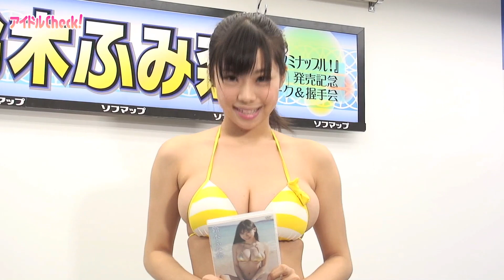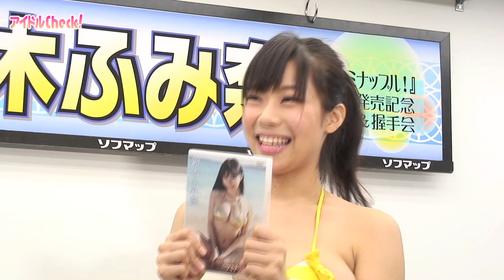鈴木ふみ奈『極上フミナップル！』発売記念イベント／2013.11.17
［Hi-Vision］
バスト96センチ・Hカップの美巨乳アイドル・鈴木ふみ奈が12枚目のDVD『鈴木ふみ奈 極上フミナップル！』をリリース。11月17日にソフマップアミューズメント館で発売記念イベントを行った。

＊＊＊最新グラビアアイドルの記事がスマホでも見られる！アンドロイド版アイドルCheck!無料アプリはこちら！